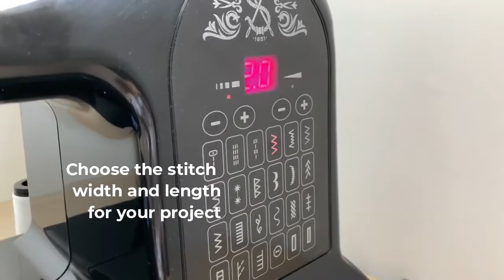How to sew elastic free panties with your home sewing machine - No serger needed - Lotus Panties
Learn how to make Panties using your home sewing machine, no serger is required.
You can make cute and comfy Panties for yourself with this DIY sewing tutorial.
This project is perfect for beginners.

*If you think the seam allowance is too small to sew on your domestic machine, add more seam allowance to your pattern.
*I used a narrow zigzag stitch for the inside seams and a larger zigzag stitch for the topstitch.

You can purchase the Lotus Panties PDF Sewing Pattern

If you have an overlock/serger machine you can watch this Tutorial:
shorturl.at/dluBI

With Love, Barbara